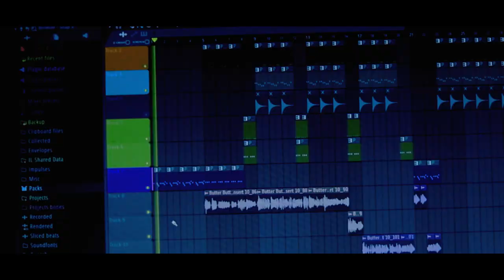HRISH J – BUTTER BUTTER | FEAT.KappY K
So today is the day! We are going to announce 3rd winner of our competition.

We are pleased to announce that the 2nd runner up of our competition is Mr. Hrushikesh K. Jadhav (HRISH J) for the  'Butter Butter Rap song'.

We are glad to annouce that he will receive 2nd Runner up prize Rs.  500/- with Trophy.

We would like to congratulate and appreciate Mr. Hrushikesh K. Jadhav (HRISH J)  by uploading his video on our channel.

Artist - HRISH J/KAPPY K
Music/Lyrics – HRISH J
Editor – Kappy K
Director/DOP – Kappy K
Recording/Mixing/Mastering – S S Studio